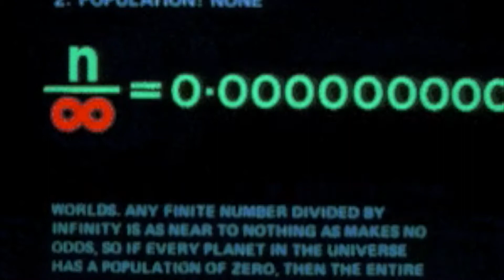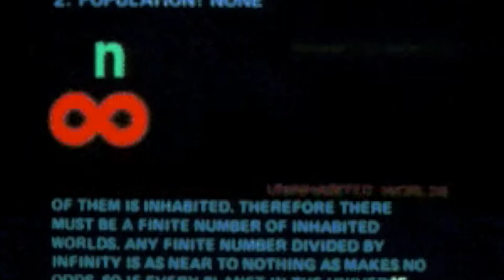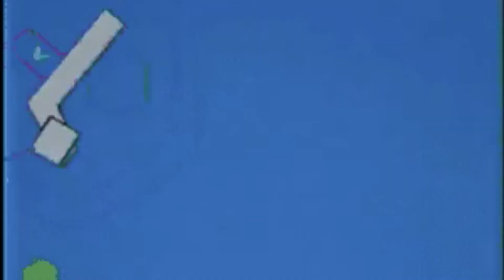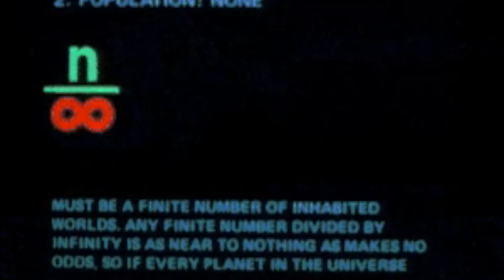RONNY J x SMOKEPURPP x SHANEDILLON TYPE BEAT "WASHING MACHINE" | FREE TYPE BEAT 2018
This beat was made using sampled recording of my washing machine at home.